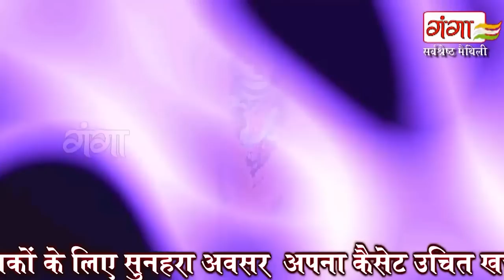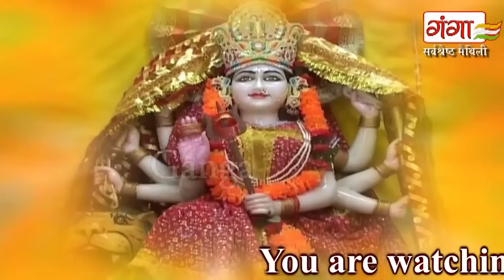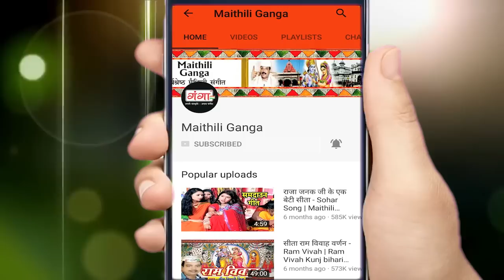नवरात्रि स्पेशल DEVI GEET VIDEO JUKEBOX 2023 | मैथिली भगवती गीत | Poonam Mishra Devi Geet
Maithili Ganga presents नवरात्रि स्पेशल DEVI GEET VIDEO JUKEBOX 2024 | मैथिली भगवती गीत | Poonam Mishra Devi Geet

for latest updates of new Hit Maithili Songs नवरात्रि स्पेशल DEVI GEET VIDEO JUKEBOX 2024 | मैथिली भगवती गीत | Poonam Mishra Devi Geet

Album – Navratri Special Video Song 2024